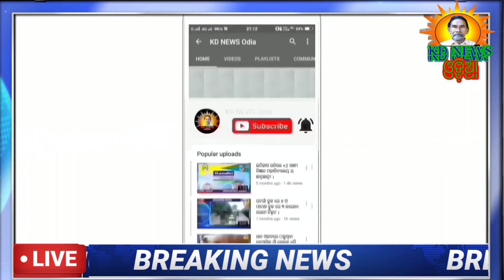ଘଟଗାଁ:ତାରିଣୀ ପୀଠରେ ଘୋଡା ନାଚ ।